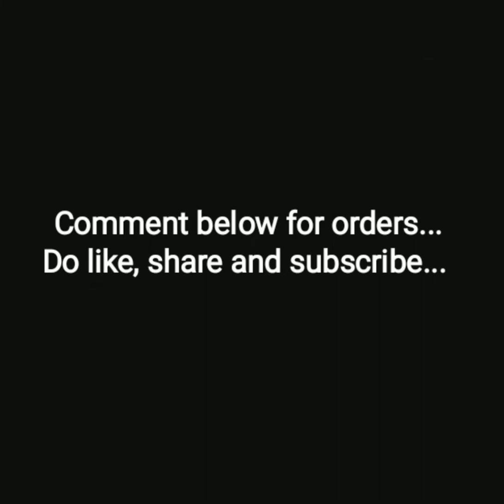Handmade Minion Cap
On this Christmas, I have come up with this new variant of "Minion Cap"..
Handmade crochet Minion Cap for adults.. Ordered work.. Can be customised in different sizes..
DM or comments below for orders..